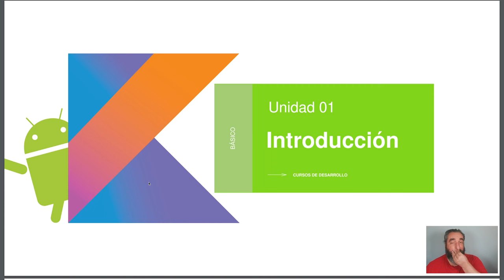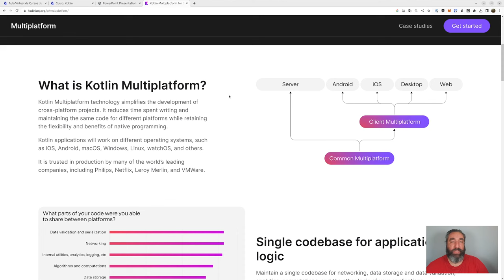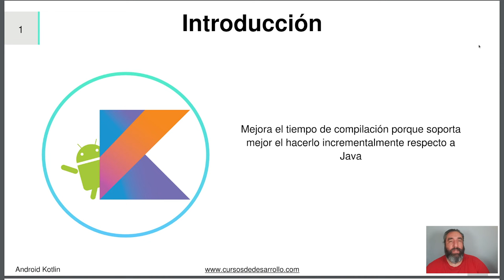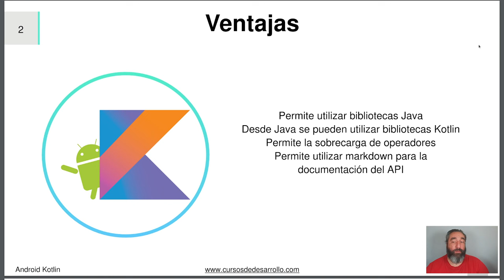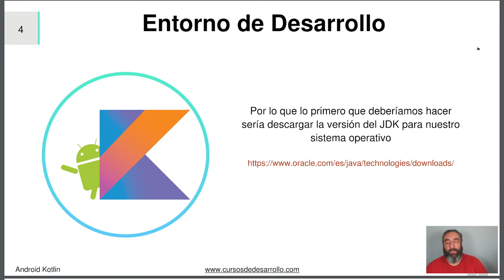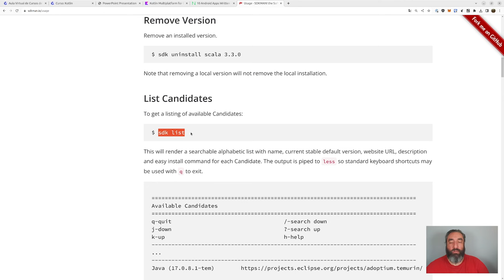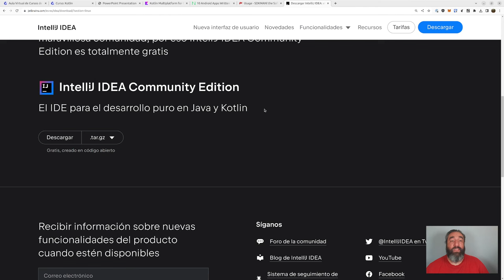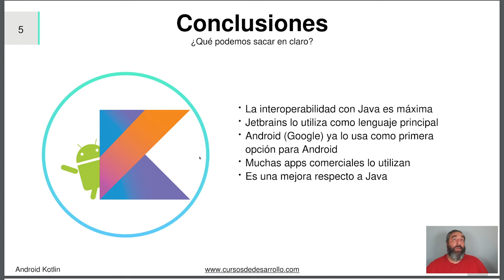Introducción #01 Curso Kotlin - Cursos de Desarrollo